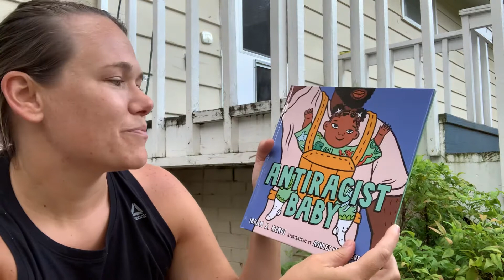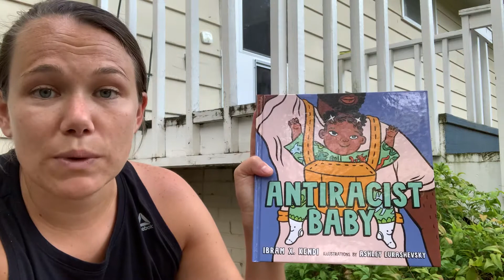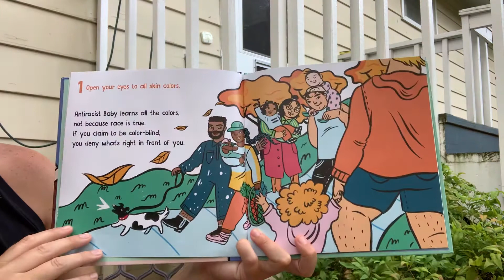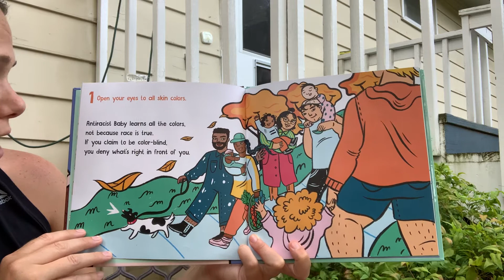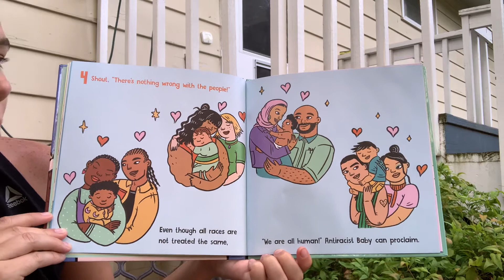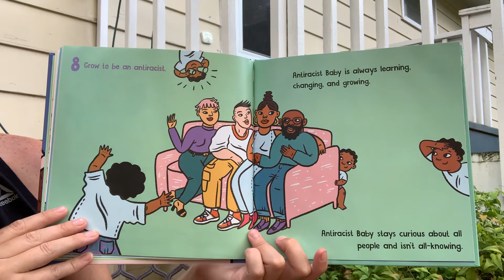Bedtime Story: Antiracist Baby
Author: Ibram X. Kendi, Illustrator: Ashley Lukashevsky